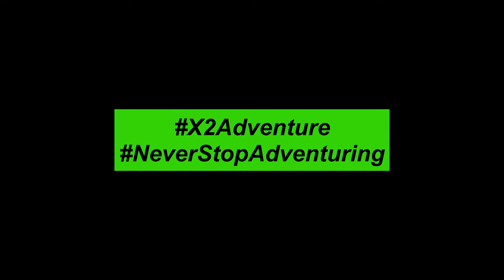Via Ferrata in Bihor cu X2Adventure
Via Ferrata in Romania
Powered by X2 Adventure